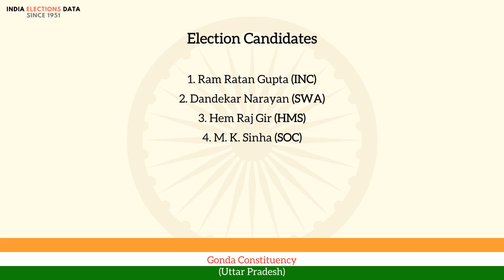Gonda Constituency Uttar Pradesh loksabha Election Result 1962 Ram Ratan Gupta INC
loksabha election 1962 results, for Gonda Constituency, Uttar Pradesh, where winner is Ram Ratan Gupta, from political party INC. Watch the video to know more information about other candidates, voters count, etc.